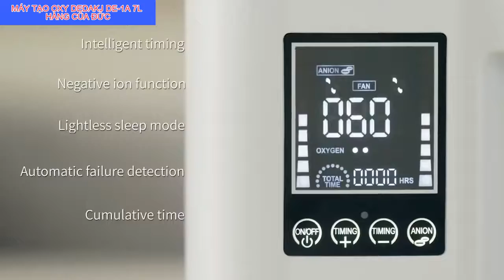MÁY TẠO OXY DEDAKJ DE 1A 7L HÀNG CỦA ĐỨC